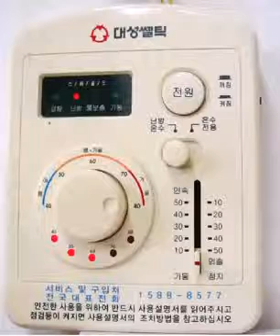대성쎌틱에너시스 GOLD용 통합